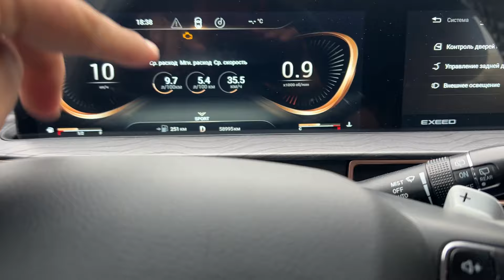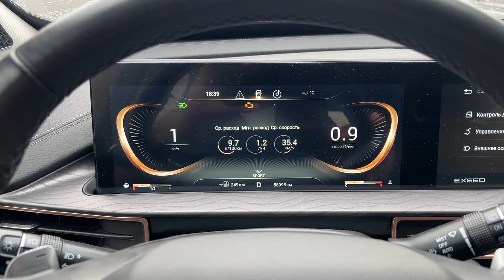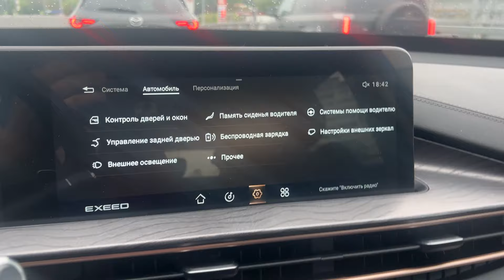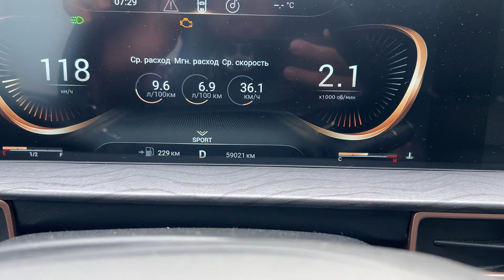EXEED LX к 60 000 км НЕ РАБОТАЕТ КОНДИЦИОНЕР. В чём причина?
А причина, судя по всему, в кривых руках техников. А в остальном - прекрасный автомобиль для своего пробега и происхождения.

Помочь каналу или более традиционным способом
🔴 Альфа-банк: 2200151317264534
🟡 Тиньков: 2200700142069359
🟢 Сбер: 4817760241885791